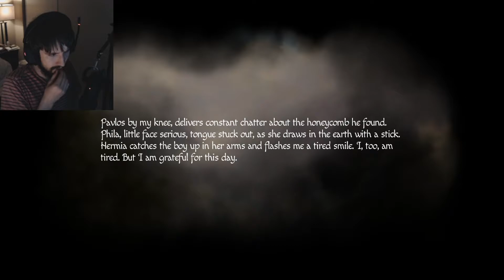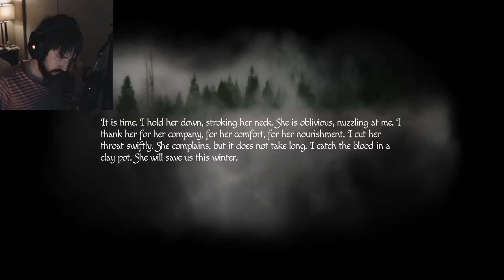THE ANATOMY | 9 | Amnesia: Rebirth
SORRY, this is late but still on a Tuesday! :) Enjoy and stay a master at whatever you do! Later, high five!!